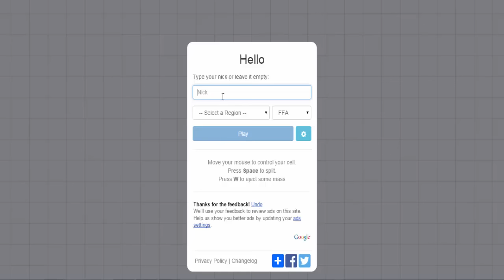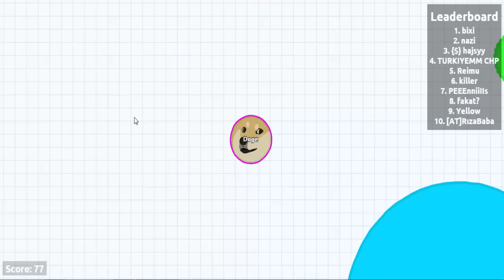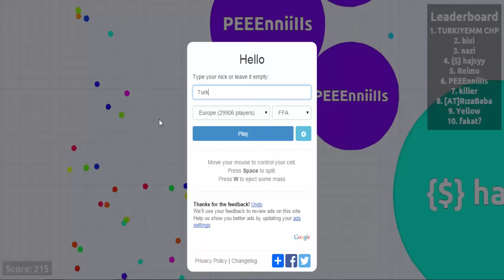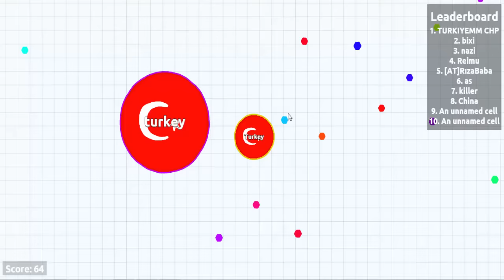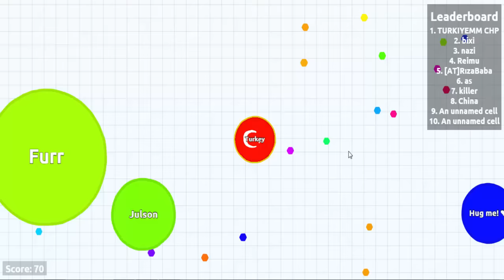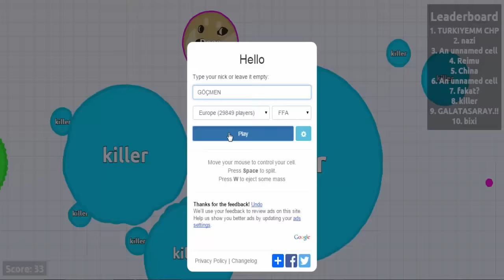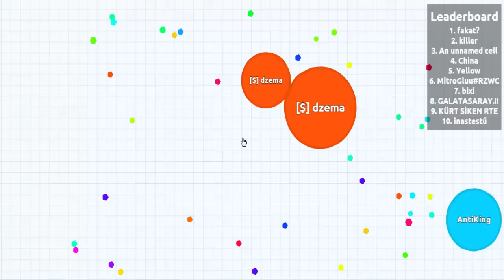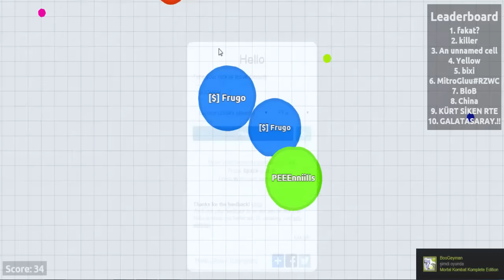Agar.io Maceraları # Bölüm 1 # TÜRKÜM ABİİ !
Videoyu Beğendiyseniz Like ve Yorum Atarsanız Seviniriz.

(Sesden dolayı özür dileriz. Bir sonraki videoda düzelecektir.)

Son zamanlarda trend olan web tabanlı agar.io oyunu inceledik.